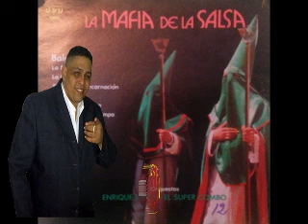El paso de Encarnacion Orq Enrique Lynch El Super Combo La Mafia De La Salsa 1975